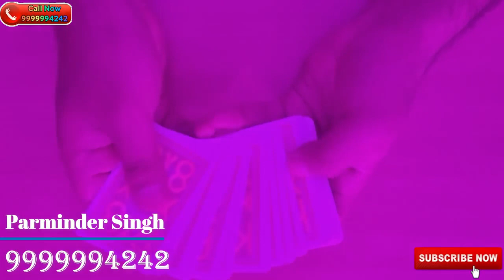Safe Yourself From Cheating Playing Cards Invisible Contact Lens For Khich Patta, Maang Patta